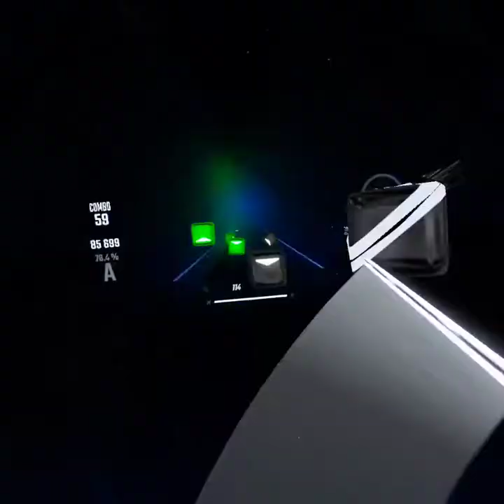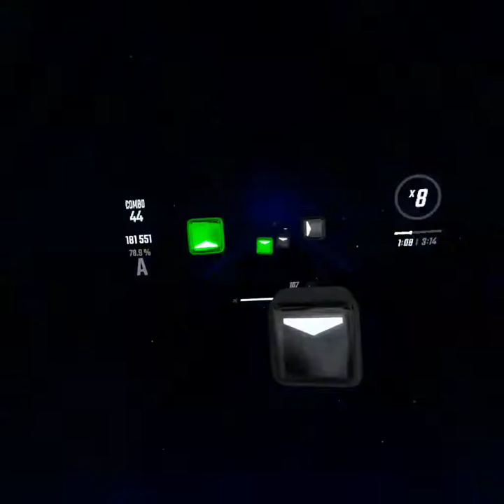beatsaber vol 4